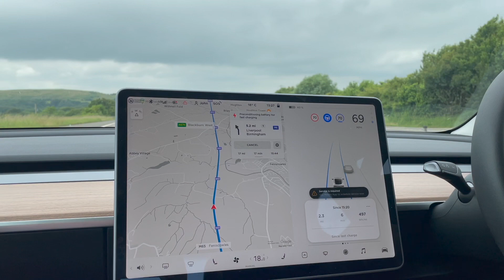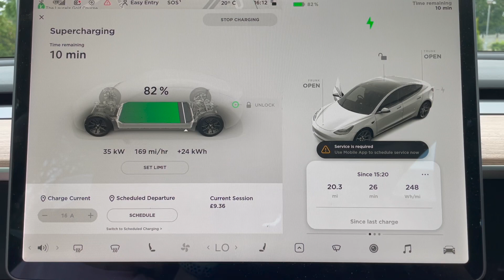Tesla Model 3 Financing | The Only Car You Should Finance in 2021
So in the UK there are a number of ways to finance a car. Going back years and years people would say if you can’t buy something outright then you can’t afford it but times have changed. There are that many incentives to take some sort of finance plan be it 0% rates, cash back, electric car subsidies or dealer discounts then in many respects its probably a bit silly to purchase a depreciating asset with cash now. Cash is no longer king it seems.